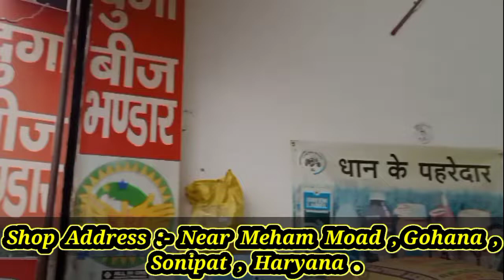Durga Beej Bhandar Gohana ❤️|| Khad Beej Bhandar Gohana || Gohana Seeds Shop || Urea || Dap | Vedi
Shop Address :- Near Meham Miss , Near Taj Optical , Gohana , Sonipat , Haryana .

Fcebook Page :- Yatish Vedi

JAI HIND 🇮🇳

Ram Ram 🙏